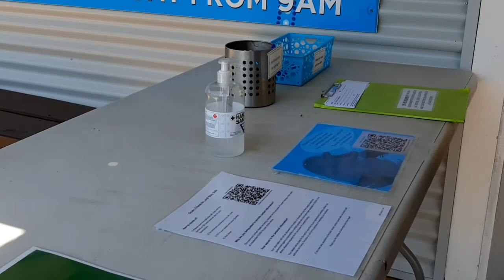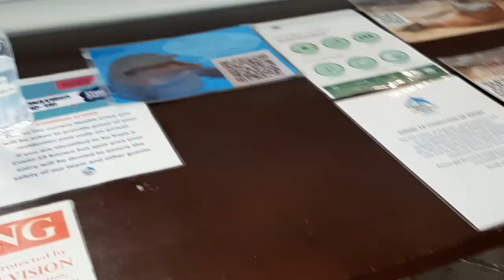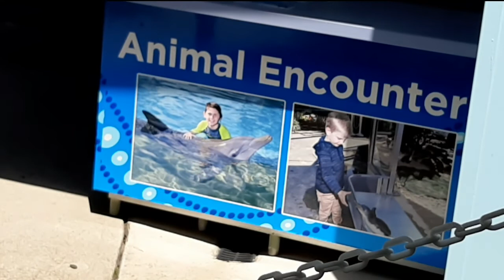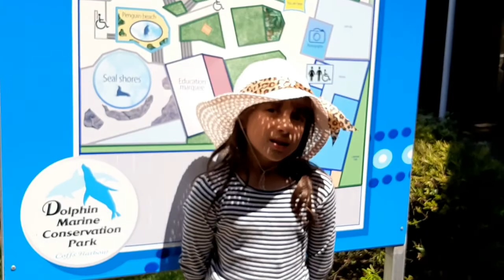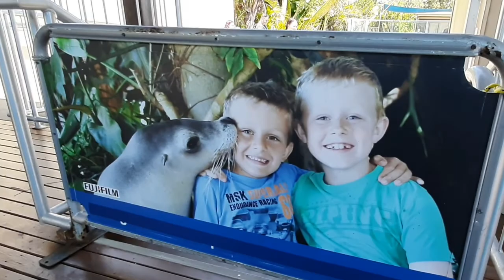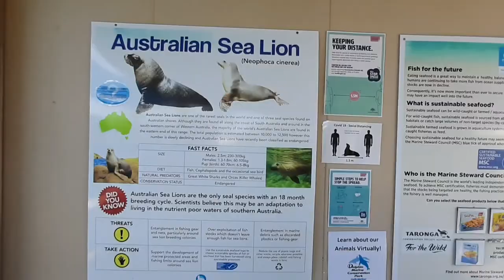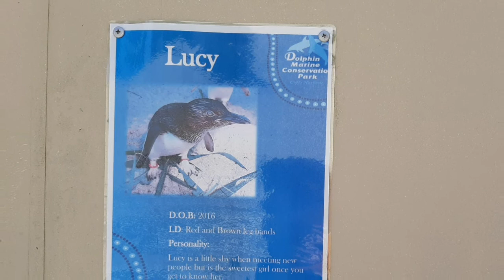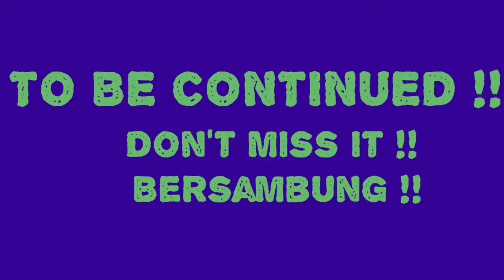Visit Dolphin Marine Conservation Park Coffs Harbour NSW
Hai...in this video we visited Dolphin Marine Conservation Park Coffs Harbour New South Wales Australia. We watched incredible Dolphin and Seal Swimming and Dancing ! Was  a good fun indeed ! Hari Ini kami mengunjungi sea world kecil ini. menonton Lumba lumba dan Singa laut bermain bersama manusia. Atraksi yang sangat luar biasa dari hewan hewan laut pintar ini.